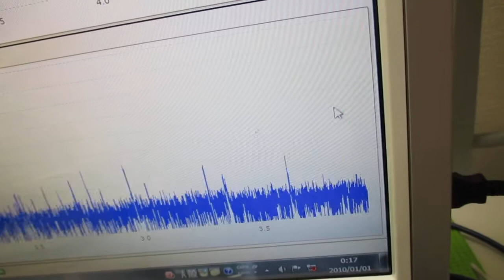オリジナル超音波システムの開発技術（音響流制御） ultrasonic-labo